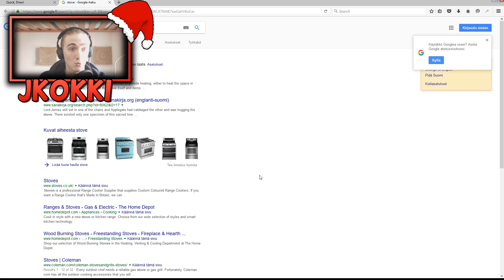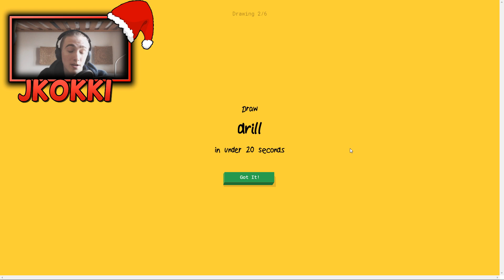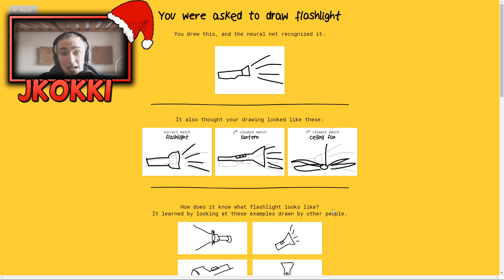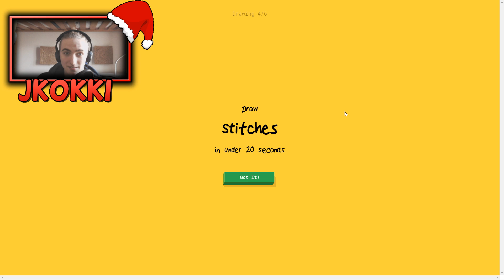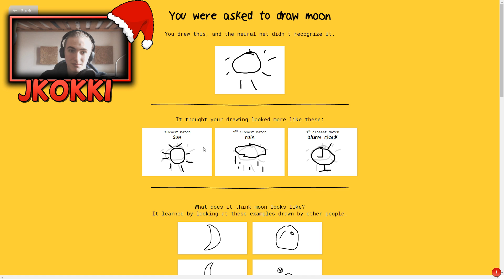UFO! TUOTA NOIN.. | QuickDraw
Tykkää ja käy seuraamassa Instagramissa!

Intro & thumbnail by Migiii